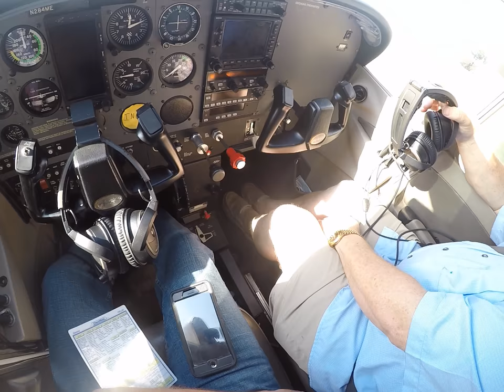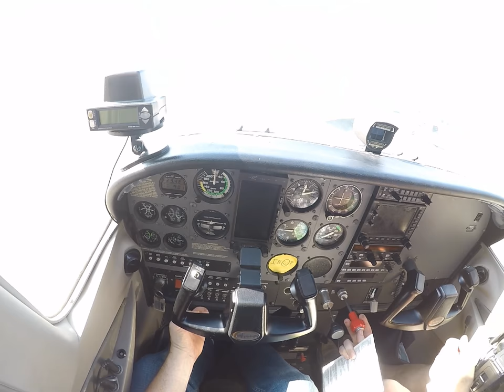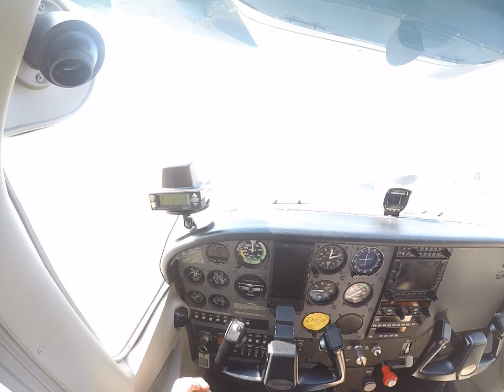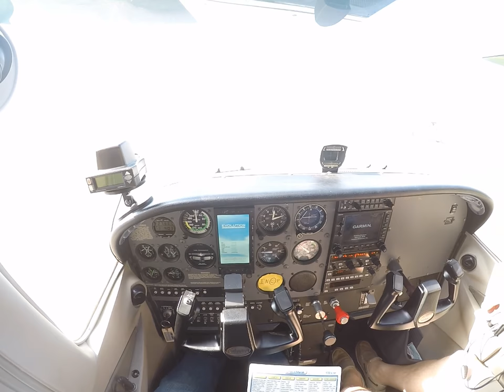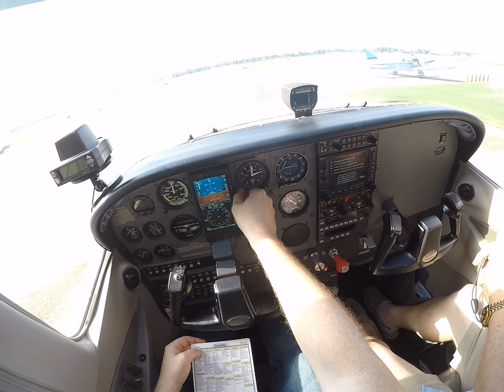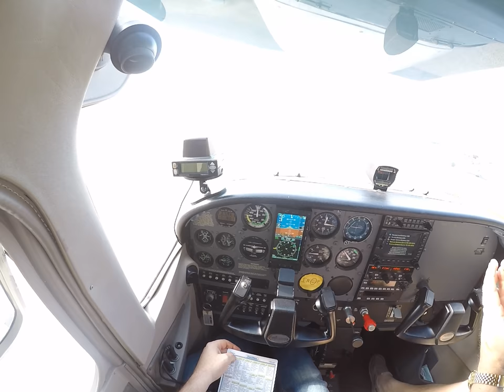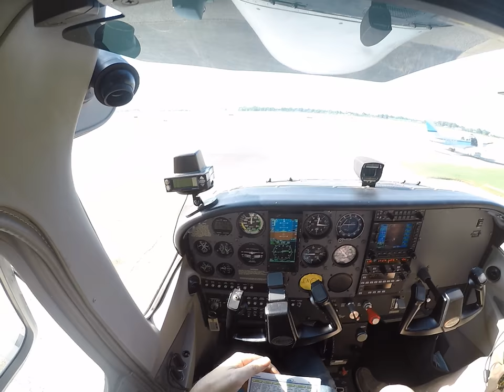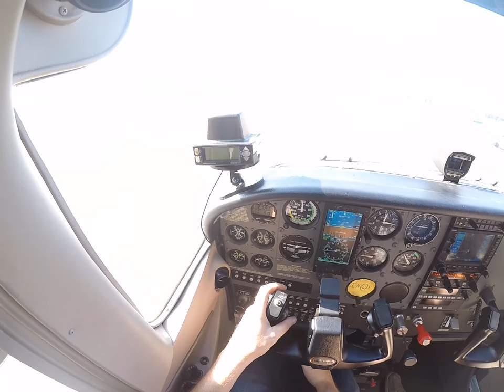Pre-start and Start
Cessna 172 SP